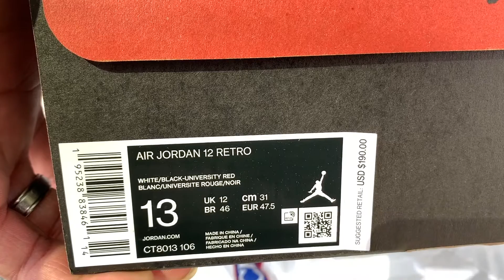Jordan 12 "Twist" Pick Up Vlog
This is a quick pick up vlog and review of the Jordan 12 "Twist" released Saturday July 24th at a retail of $190. I hit on my Champs app via the reservation for a very good friend, Darrick Tucker of Apeeling Gourmet. Were the Jordan 12 "Twist" a cop or drop for you?! Lets talk about it in the comments respectfully!